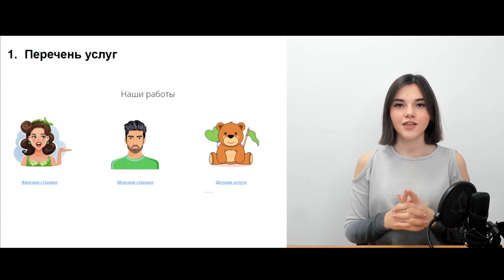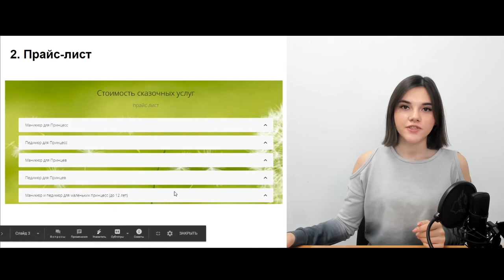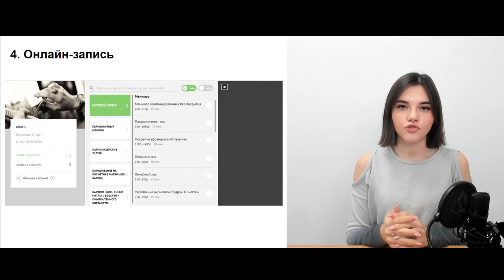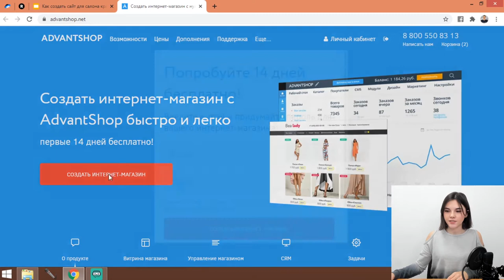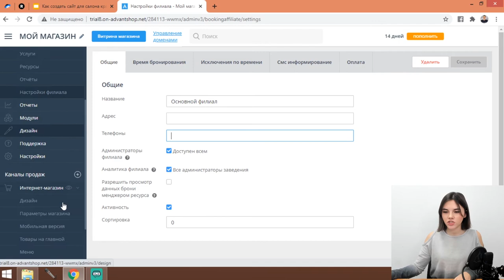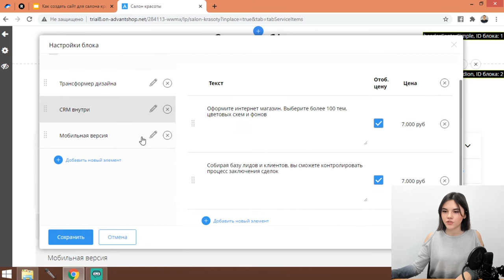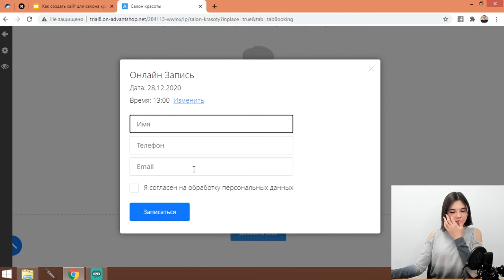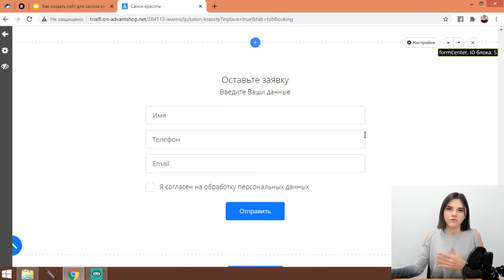Как открыть свой салон красоты| Как создать сайт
Как открыть салон красоты? Расскажем в этом видео: какие разделы должны быть на вашем сайте, как создать свой сайт салона красоты без дизайнера и программиста.

Таймкоды:
00:43 - Перечень услуг
00:59 - Прайс-лист
01:33 - Список мастеров
02:02 - Онлайн-запись
02:28 - Отзывы
02:56 - Адрес, контакты
03:20 - Как создать свой сайт, платформа
04:07 - Онлайн-бронирование
05:38 - Как добавить блок "Услуги"
06:00 - Как добавить блок "Бронирование"
06:34 - Как добавить блок "Отзывы"
06:48 - Как добавить блок "Форма захвата"
07:10 - Как добавить блок "Контакты"

Сайт для салона красоты необходим не только для того, чтобы информировать клиентов о предлагаемых услугах, но и для привлечения новых посетителей.  Кроме того, вы можете анализировать посещаемость сайта и собирать сведения о востребованности разных видов услуг.